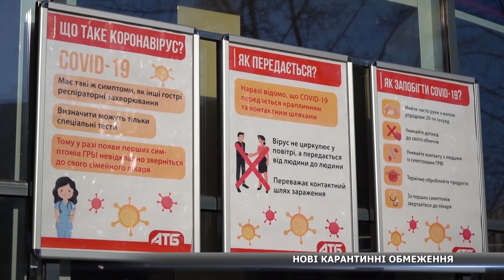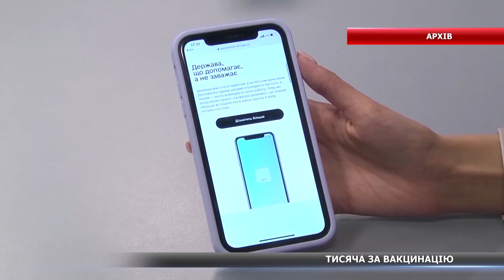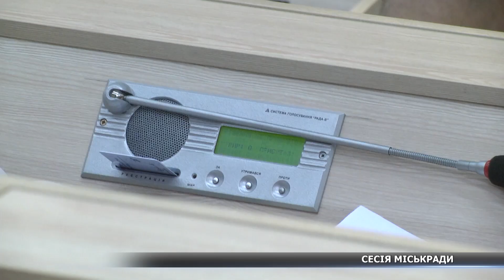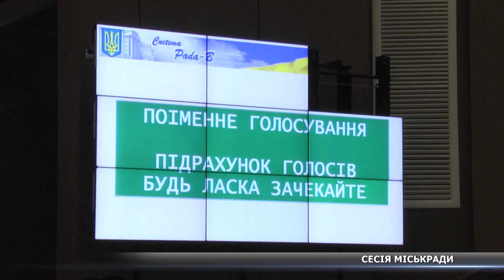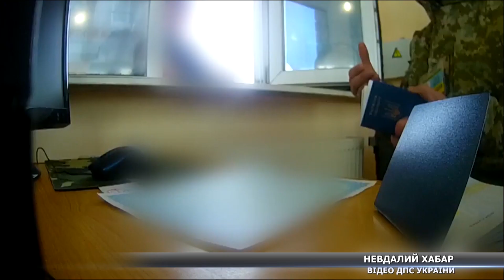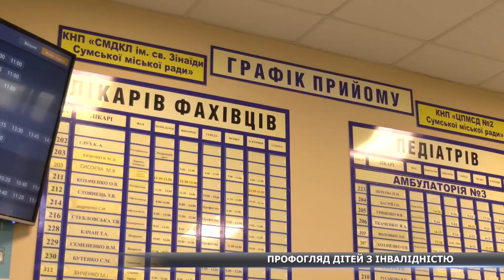Новини Сумщини, 01.12.2021 повний випуск. Головний випуск новин Сумщини